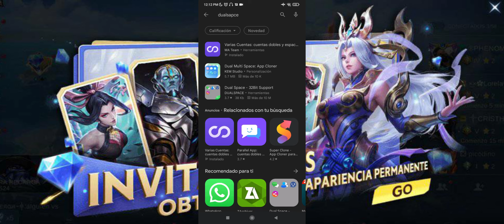COMO CONSEGUIR DIAMANTES Y SKINS EPICAS GRATIS ✅ EVENTO CARNAVAL ✅MOBILE LEGENDS 💎💎💎💎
UNO DE LOS MEJORES EVENTOS EN EL QUE CONSEGUIREMOS DIAMANTES Y SKINS EPICAS GRATIS 💎💎💎💎
POR SI NO LES SALE EL EVENTO ACA TENGO UN TRUCO ---